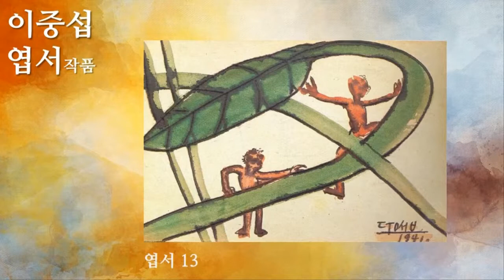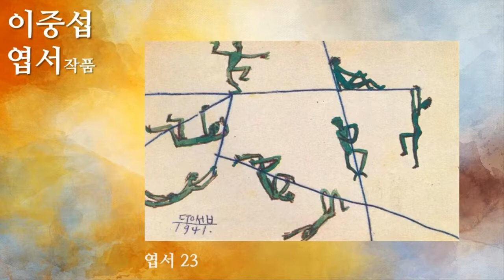5 이중섭 엽서작품 31개